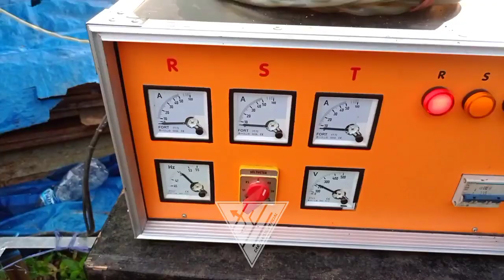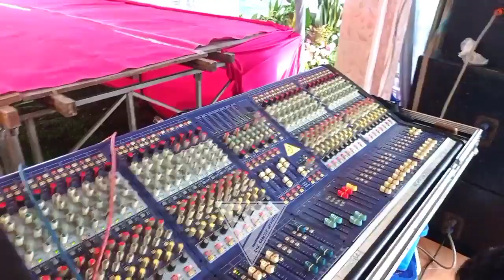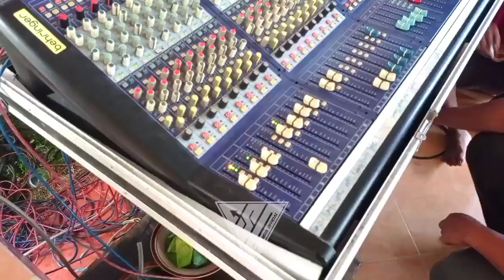ABM sound live bareng kidung budaya santri // pernikahan Khoirun & Rozi // cek sound live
di video kali ini admin berikan review cek sound kidung budaya santri bareng ABM audio sound system'

yuk simak alat dan cek sound nya boloo

selamat menonton

terimakasih